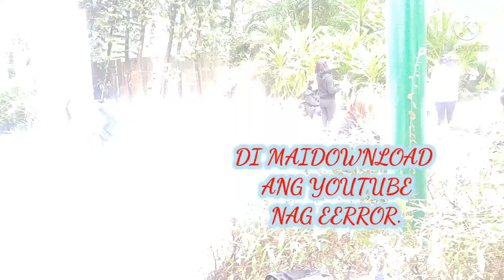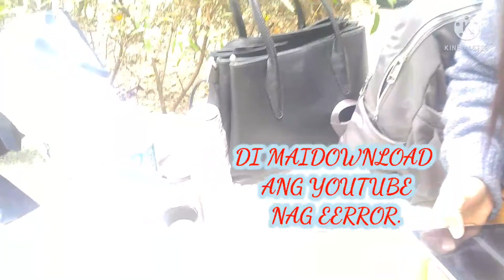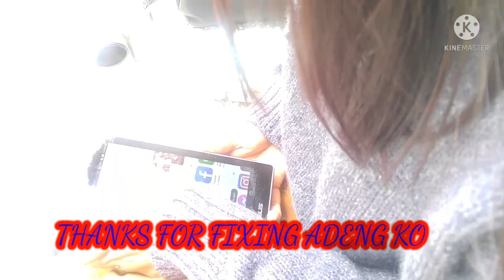BUMILI NG TABLET PERO DI AKO MARUNONG MAGKULIKOT.BUTI NA LANG MAY ADENG AKONG NAG ARAL NG PAGDOTDOT